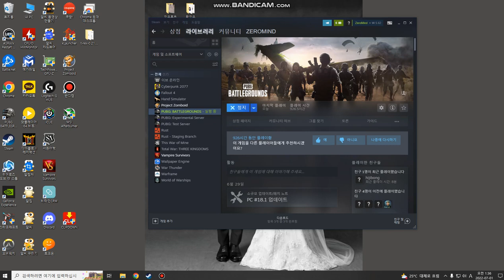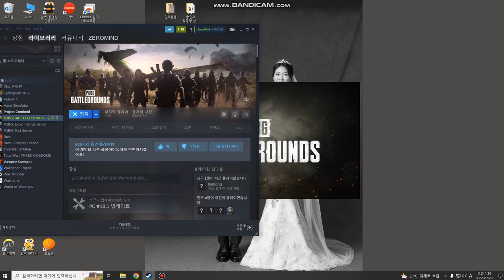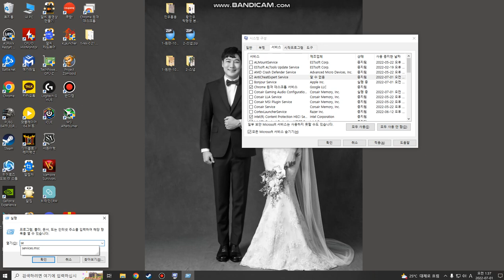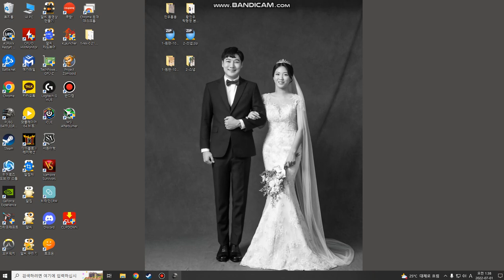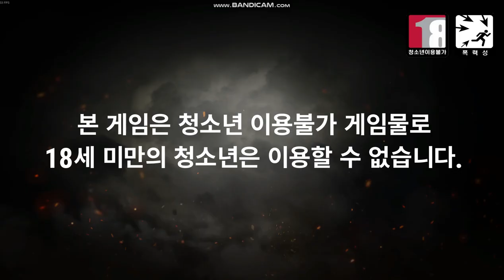PUPG BATTLEGROUNDS ACE Center error 수정 방법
배틀그라운드 ACE center Error occurs on ACE components.
에러 해결 방법 입니다.
조치방법이 구글링해도 없길래 만들어봤습니다.
무편집 하하하하